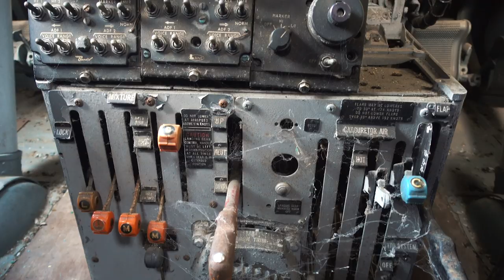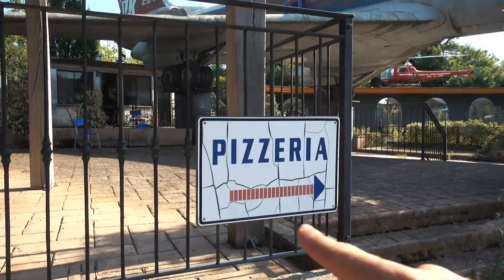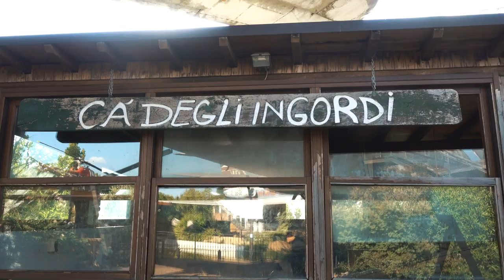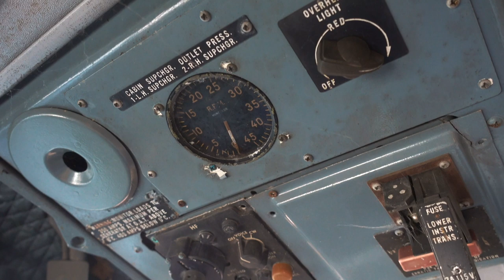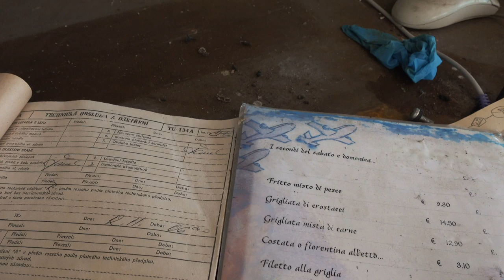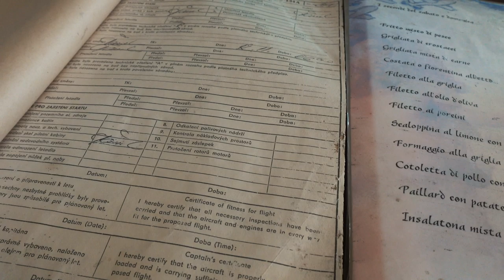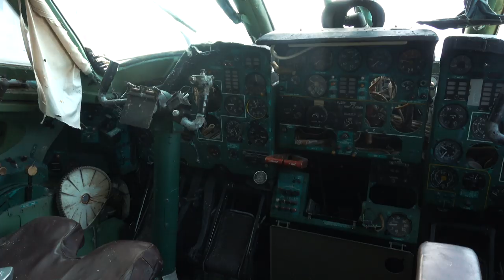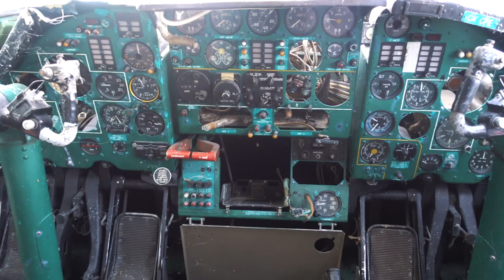Abandoned Airplane Restaurant in Italy - This was unique!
In this video, Maureno and the crew are at an abandoned recreation area where there are airplanes that are transformed into restaurants. The story behind this location gives it a really sad vibe walking through the remains of a place that was once a recreation resort for joy and relaxation. Let Maureno take you on a tour and be amazed...

Next video online NEXT WEEK WEDNESDAY 10 AM ET!